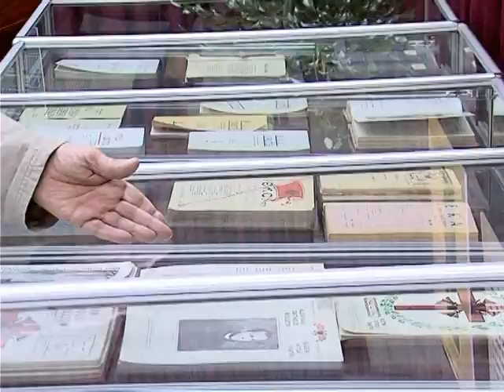DREJTORESHA E BIBLIOTEKES ASLLANI JEP DETAJE PER KOPJEN E MESHARIT QE DO SJELLE PAPA LAJM